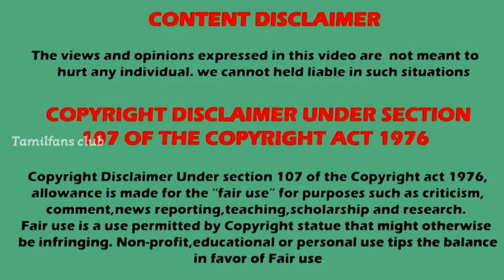Back to back New serials 🥳 | but sad news